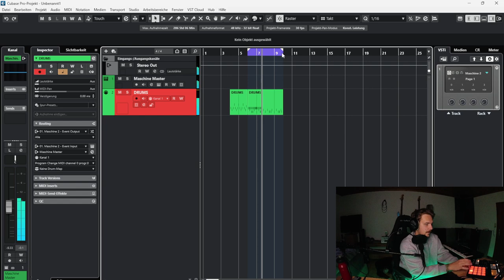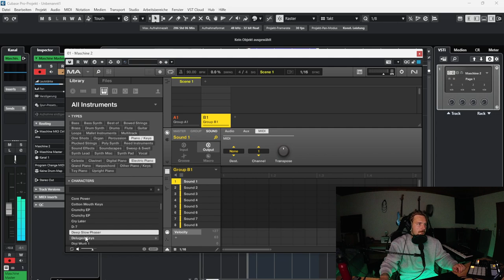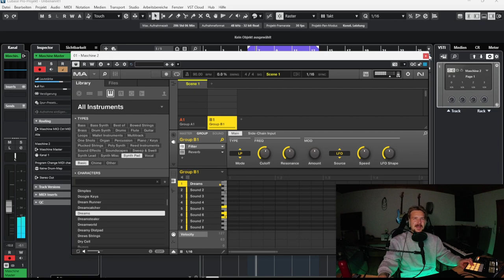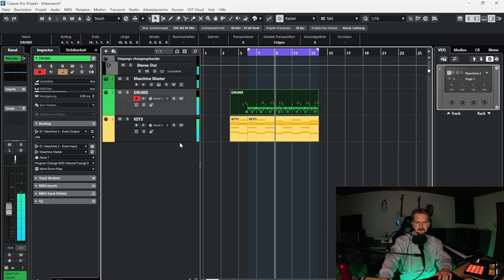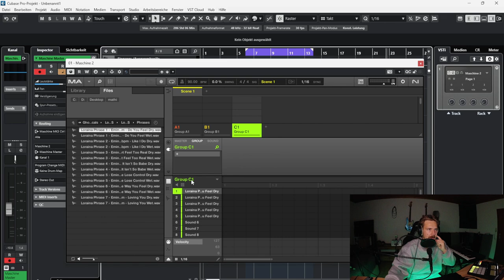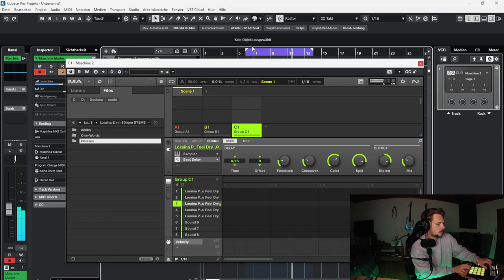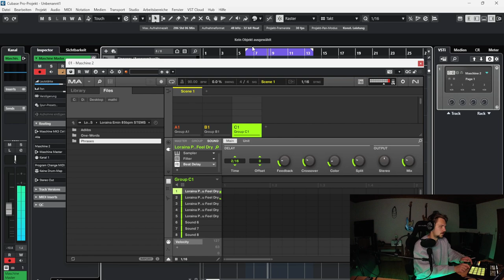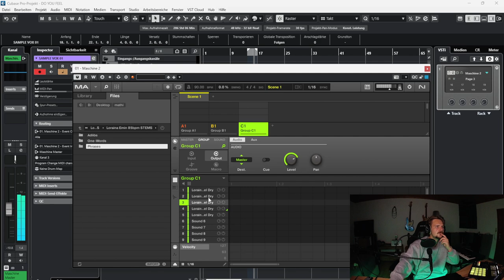Ich mache einen Beat mit Maschine MK3 in Cubase (Ghosthack Samples)